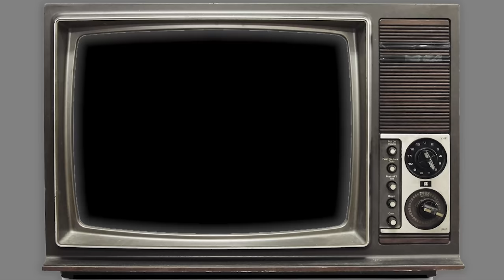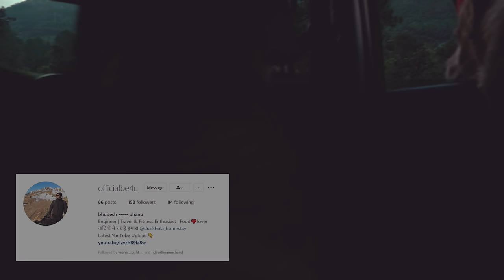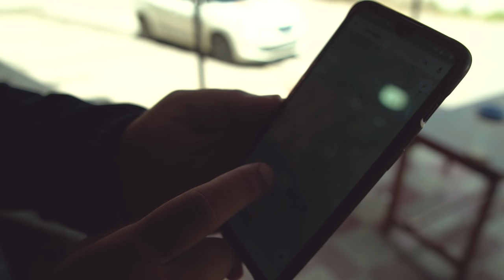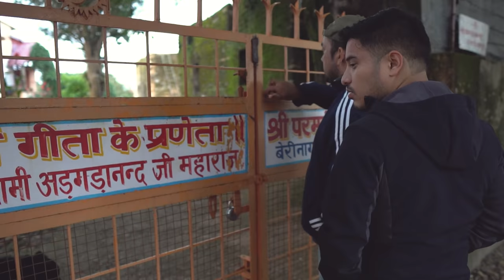MAX GOT HURT! | PARADISE FALLS | EP 02 | THE HIMALAYAN HUSKY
BEST LEASH
BEST LONG LEASH
BEST HARNESS
FAV SHAMPOO

MAIN CAMERA
ACTION CAMERA
360 CAMERA
OUR CAMERA BAG